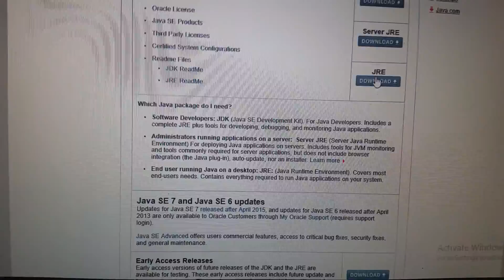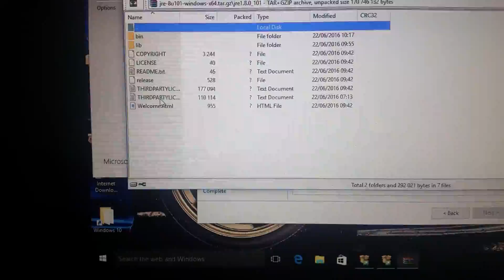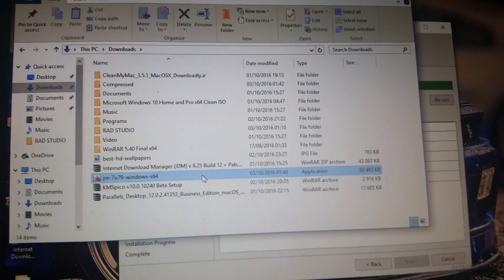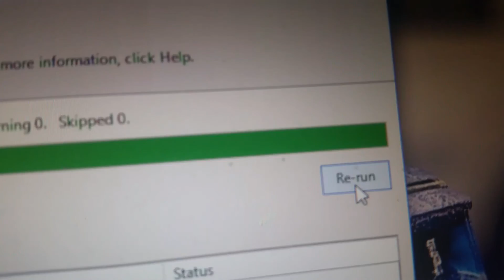Install Oracle JRE update sql server 2016 sloved